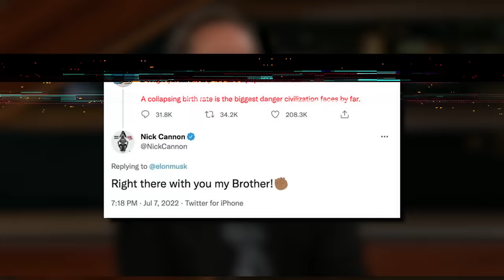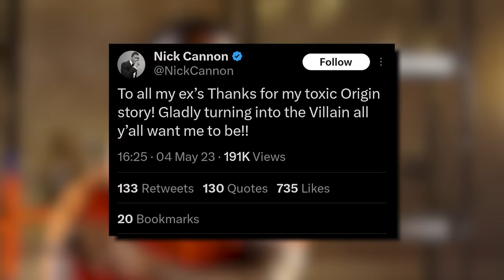The Truth About Nick Cannon and His 12+ Kids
Nick Cannon has been in the spotlight since he was a teenager, but now he’s making headlines for way crazier reasons. He’s had nine kids in the last three years, and today we’re breaking down the shocking truth behind his massive family.

This video is about The Truth About Nick Cannon and His 12+ Kids. We also post stuff like stupidest purchases made by rappers, rappers you didn't know went broke, crazy hip hop mansions, rappers who are richer than you think, and more so be sure to subscribe if you like these style of videos.